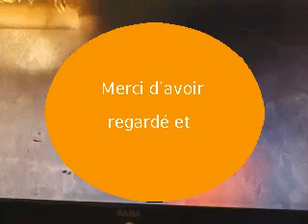GTA TBOGT STUNTS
Petites vidéo de cascades en moto sur GTA TBOGT. Avec une petite surprise pour toi à la fin!